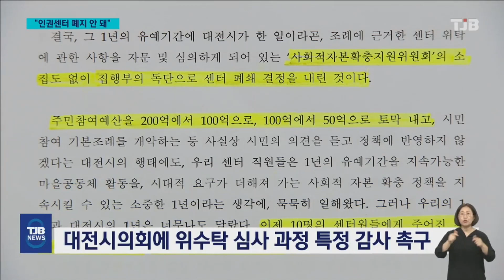'엉터리 위탁 지적했더니 폐쇄?'..인권센터 폐지 반발 확산｜ TJB 대전·세종·충남뉴스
【 앵커멘트 】

TJB가 단독 보도한
대전시의 인권센터 폐쇄 결정에 대해
지역 시민단체들이 대전시의
독단적인 결정을 규탄하고 나섰습니다.

같은 시기 폐쇄가 결정된
사회적자본지원센터도 성명서를 내고,
시대요구에 역행하는 처사라며,
특정감사를 촉구했습니다.